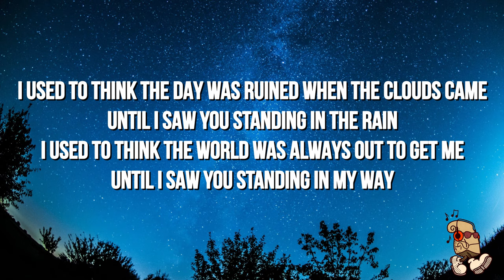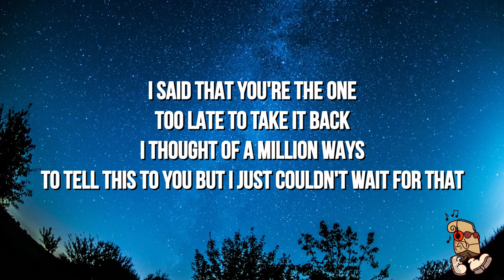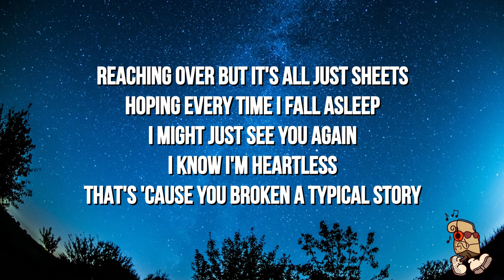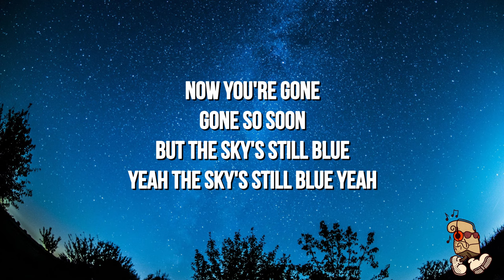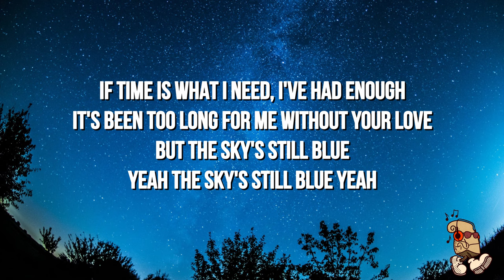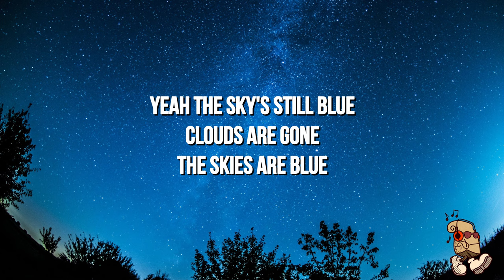Connor Price & Caleb Mitchell - Still Blue (Lyrics)